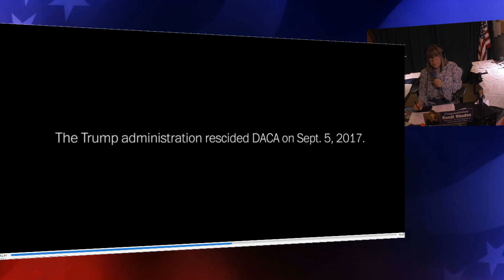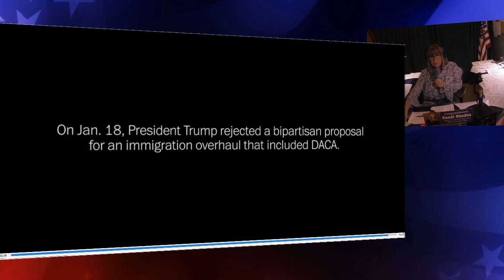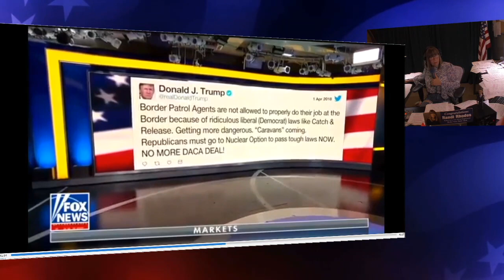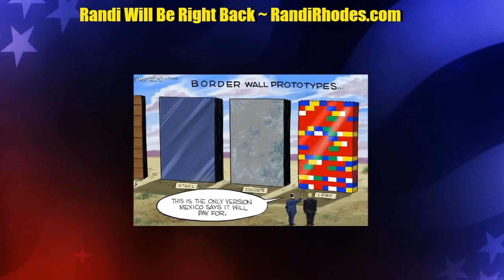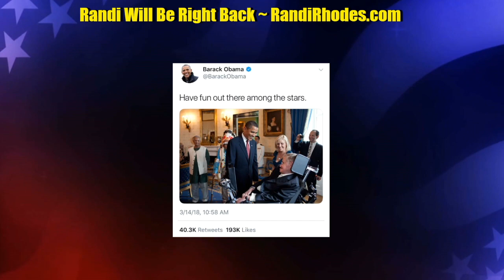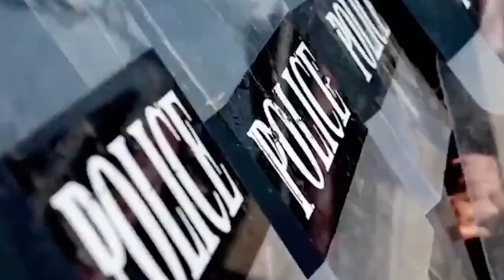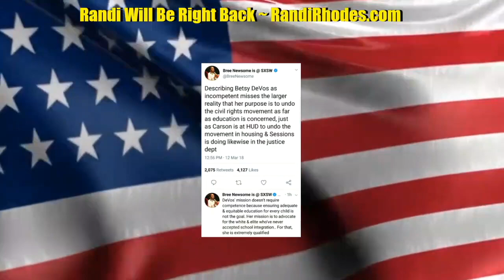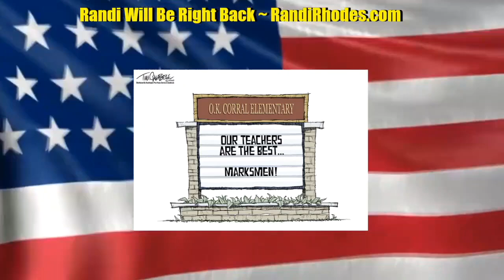BEST OF SHOW - 5-29-2018 - Randirhodes.com/support